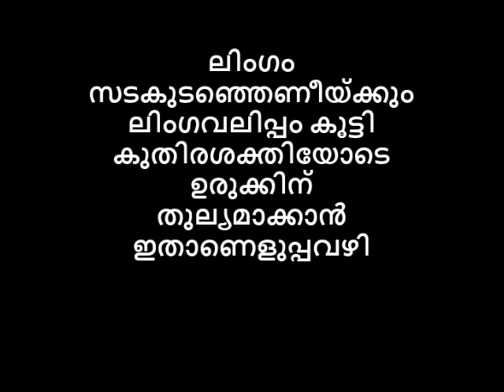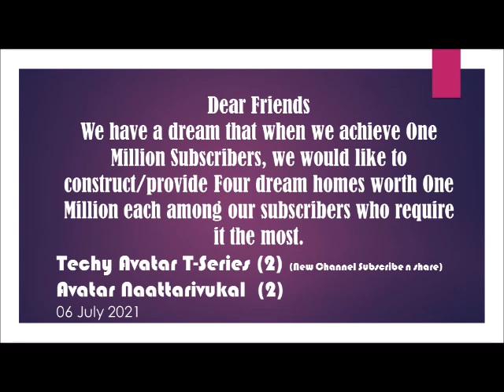ലിംഗം സടകുടഞ്ഞെണീയ്ക്കും ലിംഗവലിപ്പം കൂട്ടി കുതിരശക്തിയോടെ ഉരുക്കിന്‌ തുല്യമാക്കാൻ ഇതാണെളുപ്പവഴി